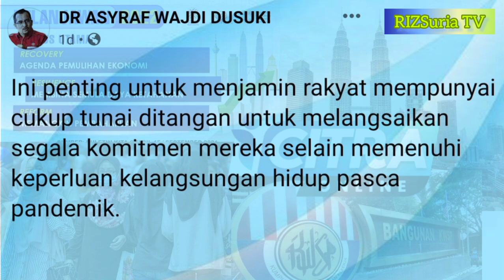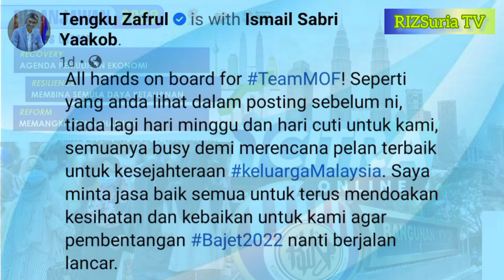KEMUNGKINAN BESAR i-CITRA RM10 RIBU "ONE-OFF" BOLEH DIKELUARKAN TIDAK LAMA LAGI??